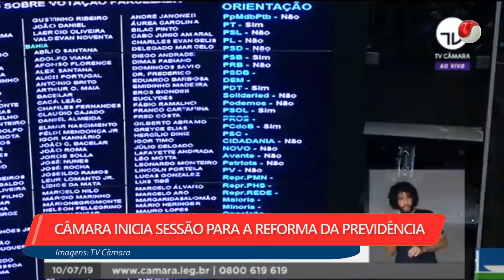1ª EDIÇÃO - Boletim TV Universo | 10/07/2019 | #479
- CÂMARA INICIA SESSÃO PARA A REFORMA DA PREVIDÊNCIA
- FIM DAS INSCRIÇÕES DO PROGRAMA MAIS MÉDICOS
- JORNALISTA PAULO AMORIM MORRE AOS 77 ANOS